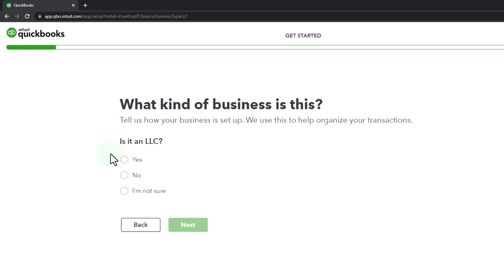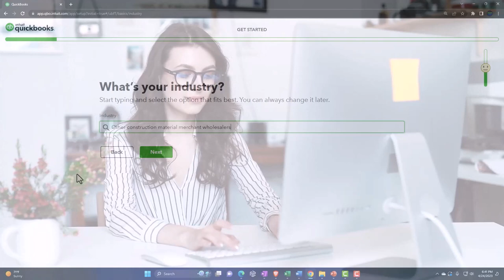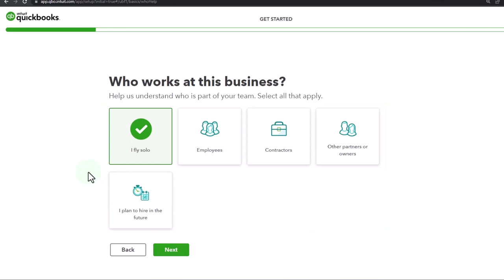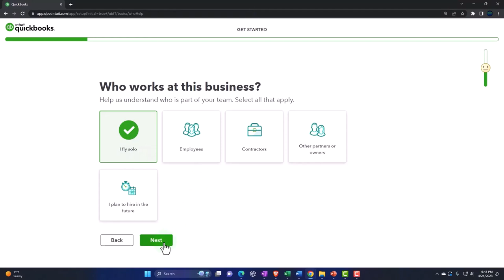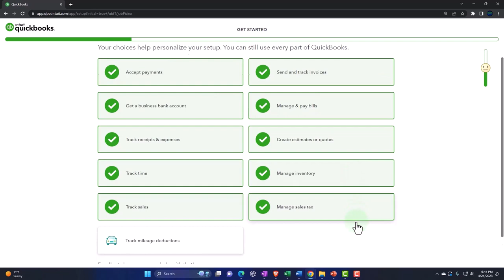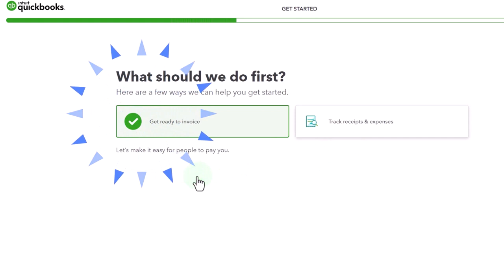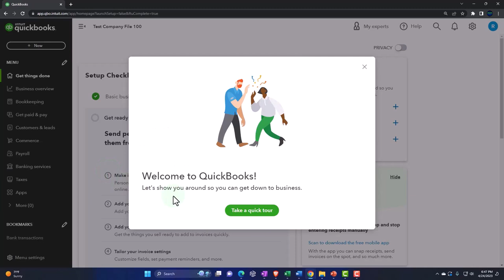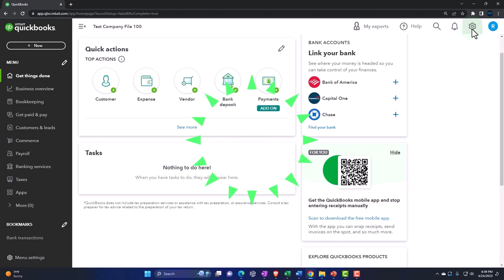Free 30 day Trial for New Company Test File Part 2